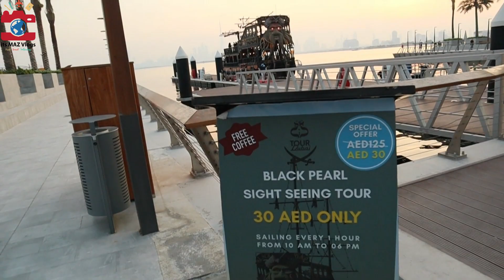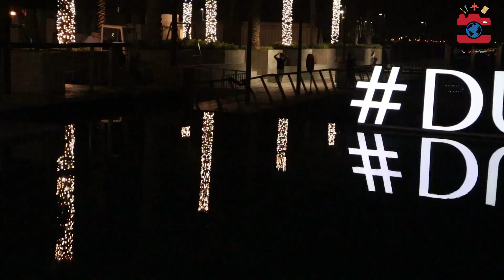BLACK PEARL CRUISE DUBAI - ONLY AED 30.00 FOR ONE HOUR SIGHTSEEING - DUBAI CREEK HARBOUR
Black Pearl sightseeing tour just for AED 30.00 only per hour/Black Pearl sightseeing tour in Dubai:
Hi Friends,In this vlog we are going to explore the Black Pearl sightseeing tour in Dubai Creek Harbor.
In the cruise fully themed like Pirates of the Caribbean cruise.
You can enjoy with family and friends and I am sure you will love it.
And they offer welcome drink or coffee in the boarding.
Price - AED 30.00 (Adult)
             AED 15.00 (Children)
             Below 5 years free
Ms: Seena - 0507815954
Location Map:
Dubai Creek Harbour Sales Pavilion - Emaar
The - Dubai